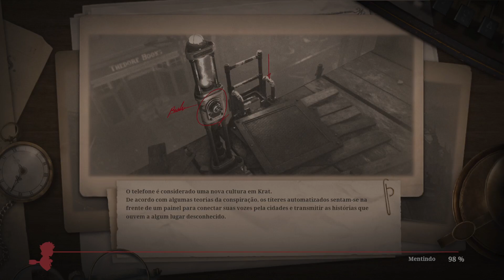E LÁ VAMOS NOS MORRER MAIS UM POUCO - LIES OF P - EP #07- LIES OF P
Mais um vídeo tirado da minha live sobre Lies of P.

 -Thumbnail/Descrição: @digodias10